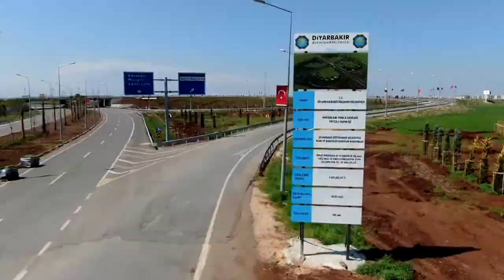Konuklar doğanın güzellikleriyle karşılanacak